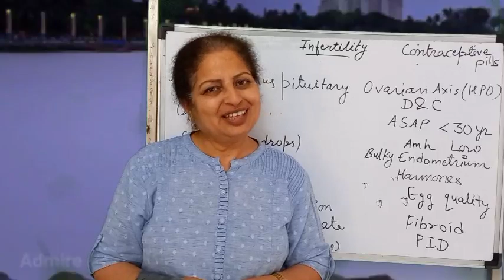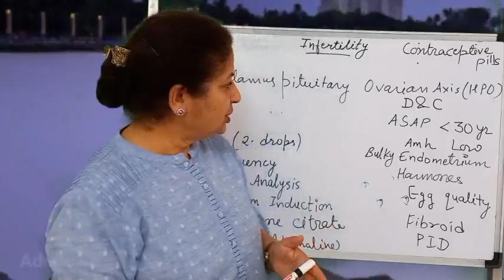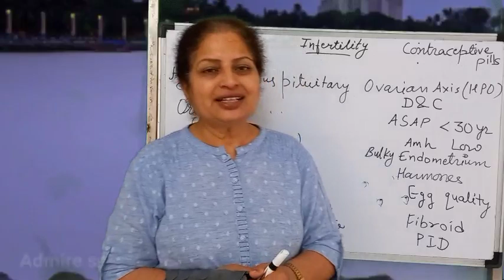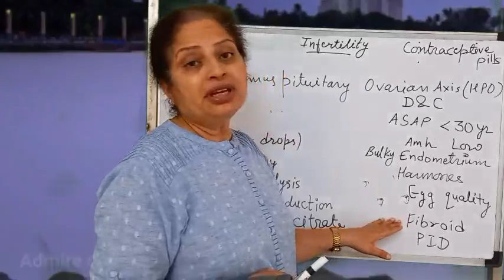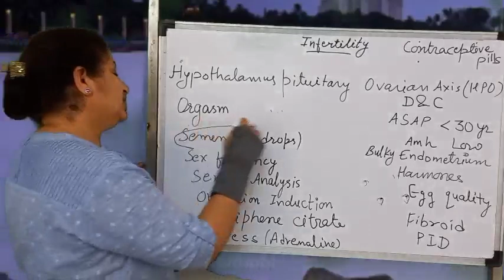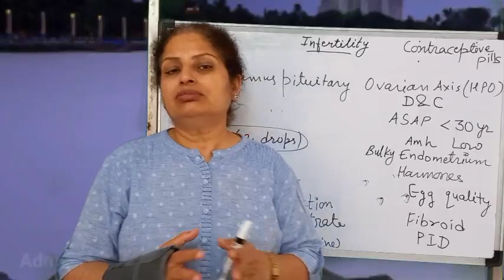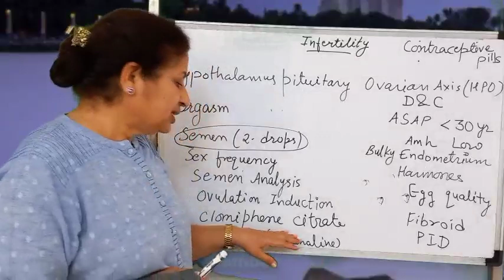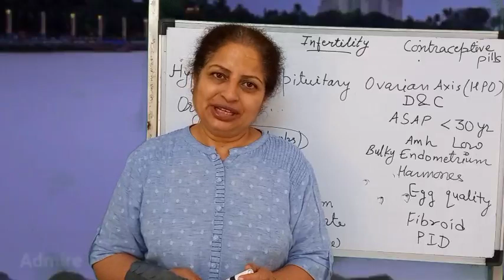Infertility Myths and Facts @drbeenasethi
Prega Health Tips channel की ओर से, हम लाये हैं आपके लिए phone call की सुविधा।

Book Appointment messages

For telephonic consultant contact here 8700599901